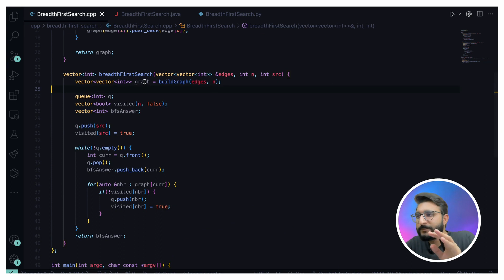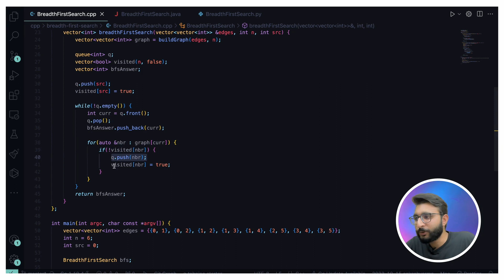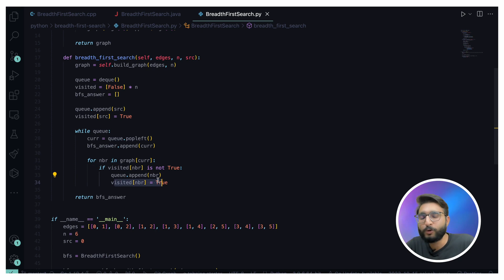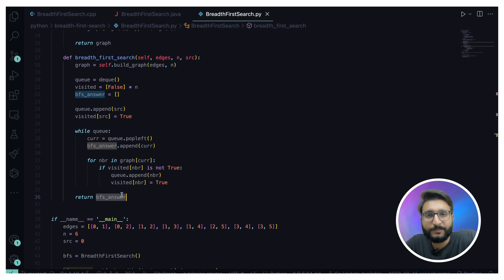BFS Code Implementation | Graph Traversal | Ultimate Graph Series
Master Graph Data Structure for Coding Interview.
This series covers almost everything in Graph you need to prepare for Coding Interviews.

Problem Statement:
In this video, we will talk about how to traverse a Graph using Breadth-First Traversal Technique.